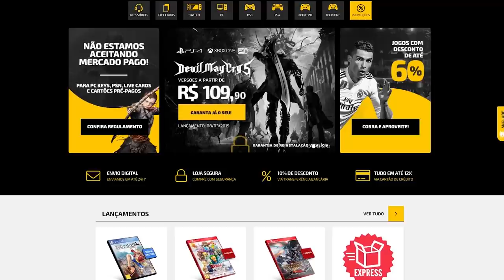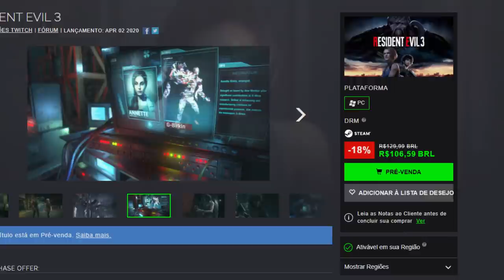O maior PROBLEMA de RESIDENT EVIL 3 remake!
Uma análise diferentinha de resident evil 3!

➤ PSN: hadessama94